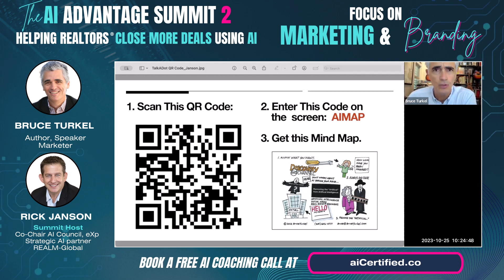Check Out Bruce Turkel's Tips For Using Ai To Your Advantage At The Ai Advantage Summit 2!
Key insights

🌍 Bruce Turkel highlights the potential of artificial intelligence to revolutionize industries such as real estate and branding, offering new opportunities for growth and innovation.
🖨️ Similar to the printing press, AI is currently facing skepticism and resistance, but it has the potential to revolutionize industries and bring about positive changes.
📱 Similar to social media, AI requires developing relationships and engaging with users to fully harness its potential.
🧠 The key issue to understand about artificial intelligence is how to take the artificial out of it and make it work for you.
💡 "You want more people to spend more money at your hotel. They'd say of course say yeah but you didn't say that if we had brought more people to your hotel but you didn't get more money. You would fire us so we work really hard to understand what they wanted." - Understanding the true goals and desires of customers is crucial for businesses to effectively meet their needs and drive revenue.
💡 Turkel emphasizes the importance of asking the question "What do you want?" to both individuals and organizations in order to determine their goals and desires.
🌐 AI technology has the potential to add value and enhance various industries, including real estate, by providing personalized recommendations based on individual preferences and interests.
🤖 Don't let AI replace you, use it as a tool to enhance your own personal flare, knowledge, heart, and personality.
🙏 Bruce Turkel's insights are highly valued and his offerings provide massive value to those who engage with them.

Realtors, receive a free one on one applied AI coaching call with Rick Janson.